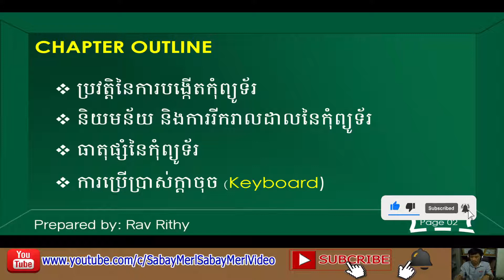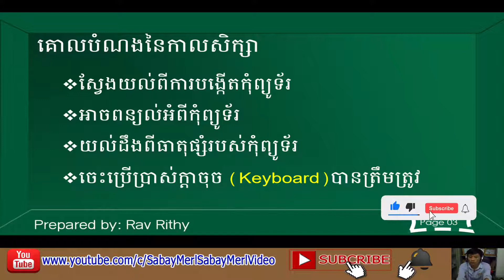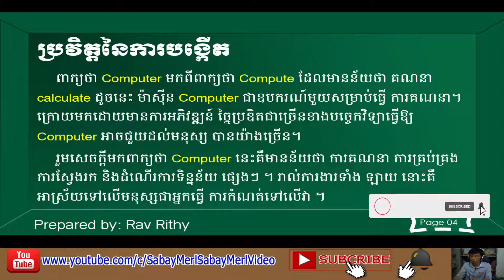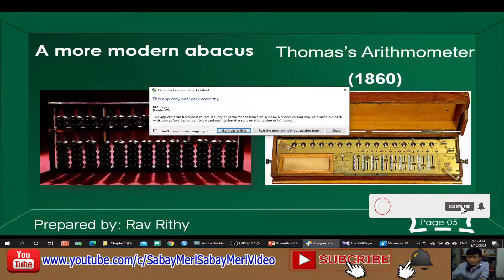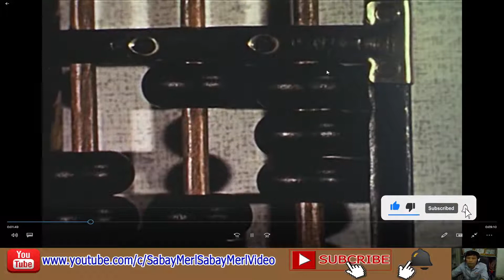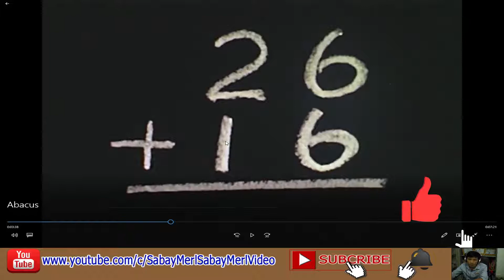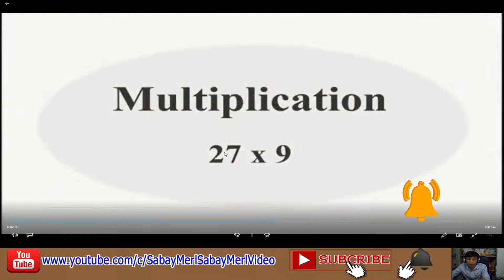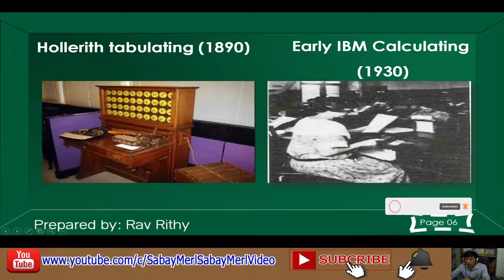Chapter 1 Introduction to computer Vol 01